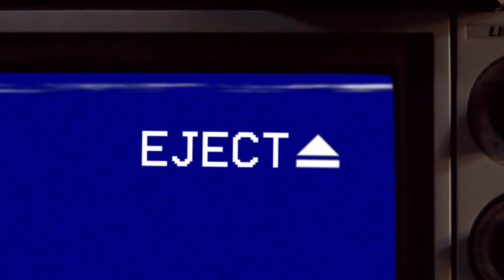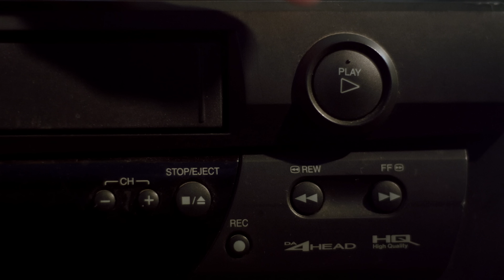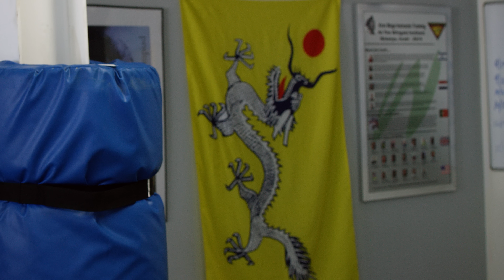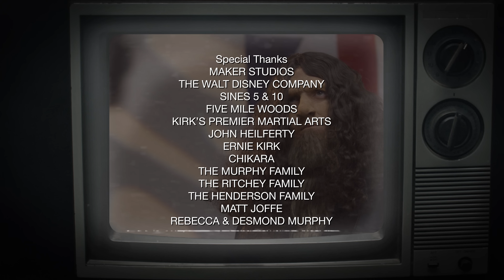Spooky Squad: Bigfoot's Big Feat | Disney XD by Maker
This video was funded by Disney XD by Maker.

The Spooky Squad shares the bone-chilling tale of Bigfoot's Big Feat.

Directed By
Nick Murphy
Paul Ritchey

Written By
Dom Moschitti
Paul Ritchey

Story By
Dom Moschitti
Paul Ritchey
Nick Murphy
Josh Henderson

Starring
Sam - Corey Holland
Jesse - Jacquie Baker
Billy - Dominic Moschitti
Coach - Steve Swan
Cool Bigfoot - Corey Regensburg
Dillon - Jolie Darrow
Susan - Ashley Toll
Trevor - Josh Henderson
Ref - Brian Kelly
Bully 1 - Ian Valfor
Bully 2 -  Frank Snyder
Bully 3 -  Dan McAleese
Hurt Kid - Dan Greenlees
Karate Kids -
Ryan Ritchey
Tim Bennett
Evy Harrington
Karate Fans -
Brandon Burnett
Joe Gisondi
Samuel Hall
Sara Posonka
Jill Trager
Criminals -
Kate NyX
Icarus
Ophidian
Blind Man - Gerald Kolpan
Hunters - Nick Murphy
Paul Ritchey
Paperboy - Josh Henderson

Gino Varisano

1st Assistant Camera
Tom Fanelle
Adam Bogus
Sebastian Nieves

2nd Assistant Camera
Aubrie nader

Assistant Director
Kris Chain-Harris

Samuel Hall

Sara Poskanka

FX Makeup by
Jill Trager
Steve Saturn

Jude P. Martin

Costumes by
Michelle Yeager
Tim Merz

Gaffer
Will Dejessa

Key Grip
Stephen Breslin

Swing
Javee Rodriguez

Sound Recordists
Sean Hamilton
Kyle Garvey

Sound Mixing by
Kyle Garvey

Script Supervisor
Jen Barclay

Casting by
Ian Valfor

Craft Services
Ann Murphy

Production Assistants
Chad Hamilton
Amber Monet
Ian Gundry

Edited by
Paul Ritchey
Nick Murphy

Color Correction & Visual Effects by
Samuel Hall

Spooky Squad logo by
Lindsey Tweed

Bigfoot’s Big Feat logo by
Satchell drakes

Envato Market
Mitch Martinez

Ian Bennett

“Sad Bigfoot”
Performed by Ian Bennett
Written by Dominic Moschitti, Paul Ritchey, & Ian Bennett

“Master Of All Time”
Written and Performed by Ian Bennett

Envato Market

Mitch Martinez
Envato Market

Producer
Dom Moschitti

Associate Producer
Gino Varisano

Co-Producer
Josh Henderson

Executive Producers
Paul Ritchey
Nick Murphy

Special Thanks
Maker Studios
The Walt Disney Company
Sines 5 & 10
Five Mile Woods
Kirk’s Premier Martial Arts
John Heilferty
Ernie Kirk
Chikara
The Murphy Family
The Ritchey Family
The Henderson Family
Matt Joffe
Rebecca & Desmond Murphy

Grip Equipment Provided by
Expressway Grip

Filmed in the Greater Philadelphia Area

Hey Parents, did your kids dig the video?
Leave your feedback in the comments.

Attention Creators 18 and up: Got a neat idea for a new Disney XD show? If we like your pitch, we'll provide you up to $1,000 for a short proof-of-concept video.

About Disney XD by Maker:
Disney XD by Maker is a new initiative to find and develop the next generation of talent for Disney XD including content on DisneyXD.com, the Watch Disney XD app, and the Disney XD TV channel. Creators, age 18 and over, can apply to be part of the initiative and will join some of Maker's most popular talent including CaptainSparklez, forrestfire101, ZexyZek, 101DarkMonkey, ContinueShow and EvanTube who will will create original content for Disney XD by Maker, all specifically made for this new Disney XD by Maker community!